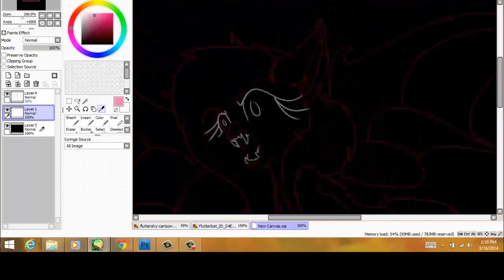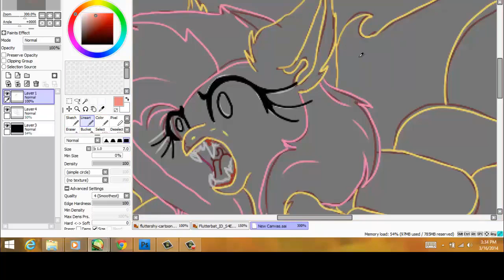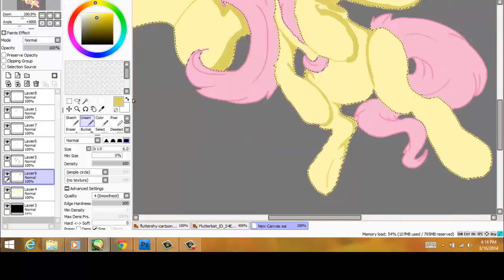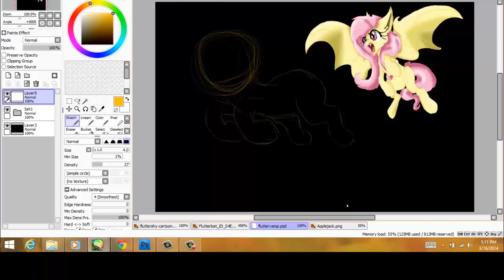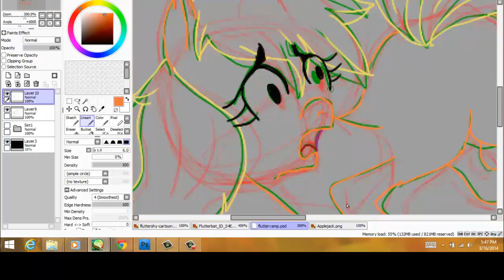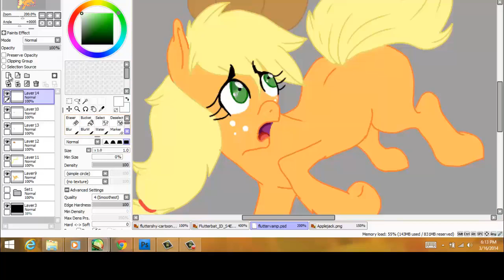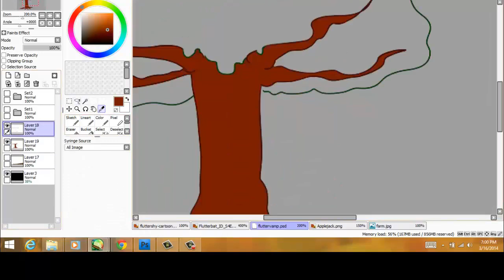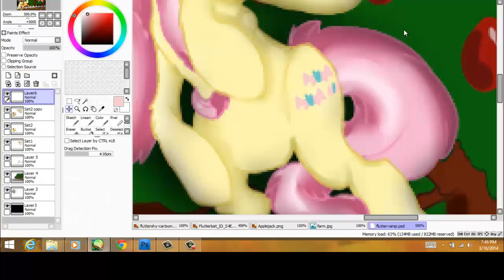Stop the bats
I am sorry I haven't uploaded last month but to make up for it sometime this month an other speed paint up soon :D two for the price of one enjoy :D
Download is in the description of the vedio link